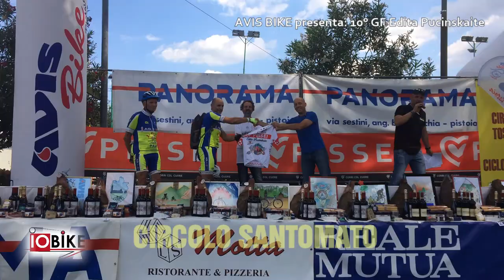domenica 23 giugno la 10° GF EDITA PUCINSKAITE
partenza da piazza del Duomo alle 7,15
4 percorsi per la BDC
1 percorso per la MTB